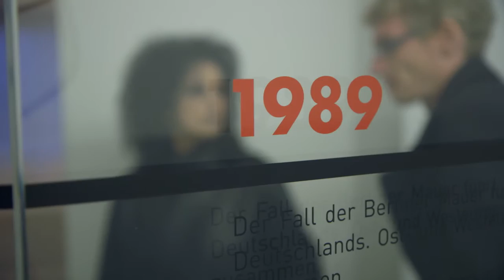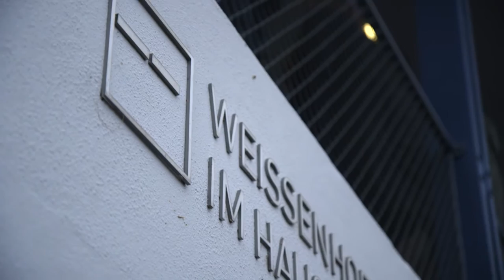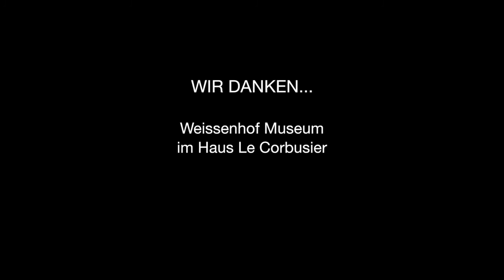Odile Decq - November Interviews Stuttgart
Die französische Architektin Odile Decq ist nicht nur eine auffällige Erscheinung. Auch im Interview mit dem Fassaden-Blog bezieht sie klar Position und fordert von jungen Architekten mehr Mut und den Glauben daran, die Welt durch ihre Arbeit verbessern zu können.